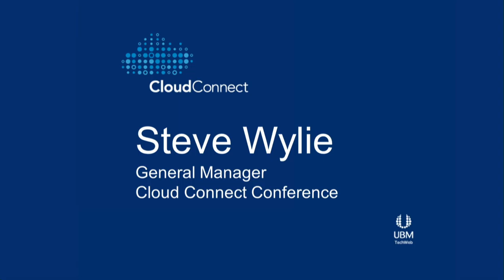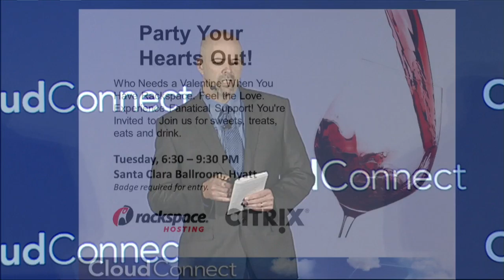Cloud Connect 2012 Introductory Remarks: Steve Wylie, Cloud Connect General Manager